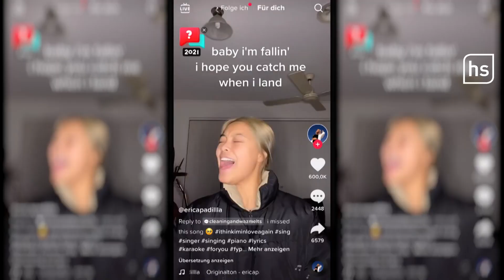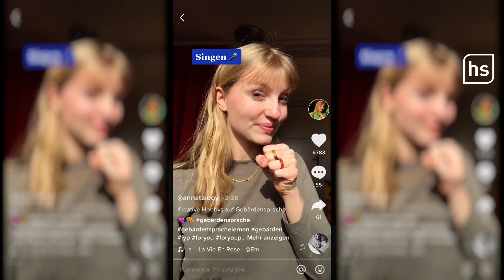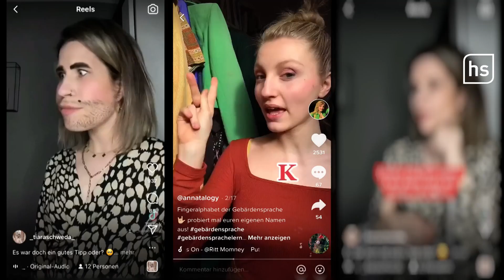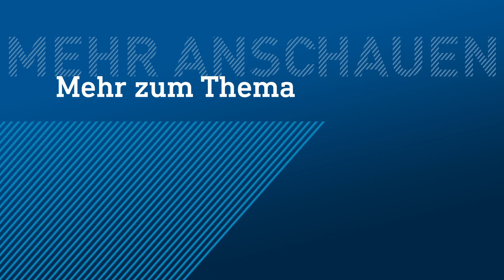Inklusion durch Gebärdensprache auf TikTok? | hessenschau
Viele Tiktoker haben jetzt den Trend entdeckt, ihre selbstgesungenen Lieder in Gebärdensprache zu übersetzen. Das polarisiert. Während einige Gehörlose es gut finden, sind andere kritisch. Machen es manche Tiktoker nur, um Likes zu bekommen?